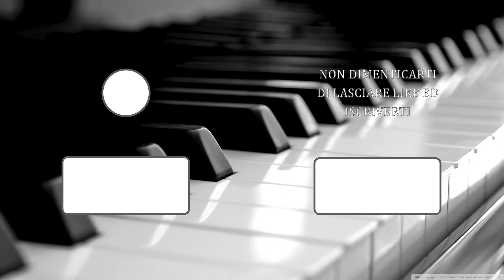Ho Hey - The Lumineers || Leonard Botez Cover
"Ho Hey" - The Lumineers
 Piano cover by Leonard Botez

• I remind you that a new cover comes out every Monday at 2pm.

Click on the 🔔 not to miss any cover.

I made this Spotify playlist, here you can hear the original songs I made on this channel.
Go and listen to it 🔥.

P.S. You can use my covers for any purpose, like for your covers or something but it would be nice if you credit me.